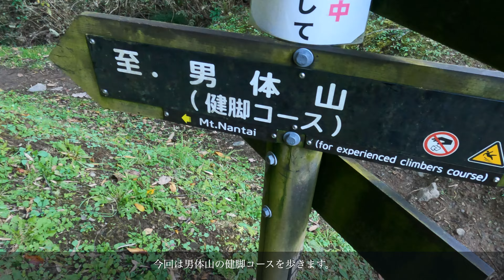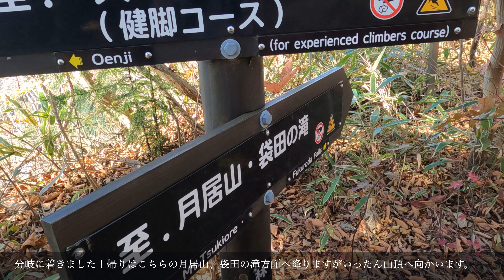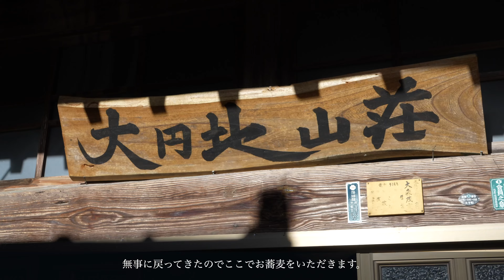【日帰り紅葉登山スポット】茨城県の奥久慈男体山で癒しの山旅を満喫！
みなさまお疲れ様です。山彩CHANNELの彩です。
いつもこちらのチャンネルをご覧いただきましてありがとうございます☺︎

今回は茨城県北部に位置する奥久慈男体山に登ってきました！登りは健脚コースを歩き、なかなかしんどかったですがその分美しい景色を眺めることができて大満足な山旅となりました。

以下の媒体からも発信をしているのでよろしければご覧ください♪

●ココヘリ公式SNSアンバサダー

【主な発信媒体】
●登山情報やエッセイ
●登山情報やセルフケアに関するつぶやき
●セルフケアや登山に関する情報を毎週音声で配信
●心を癒すセルフケア相談室（オンラインの居場所）

主に動画クリエイターやモデル、個人でカウンセリングのお仕事などをしています！